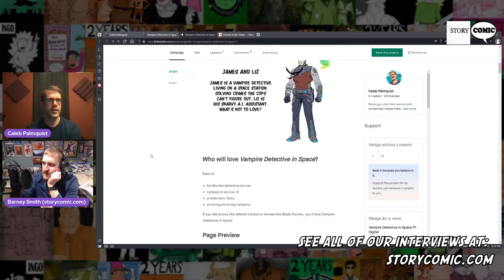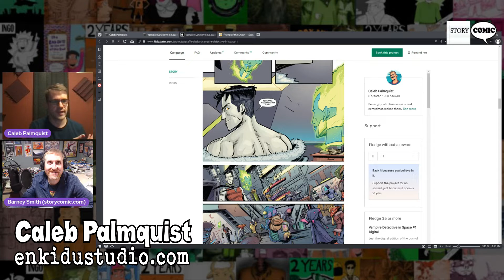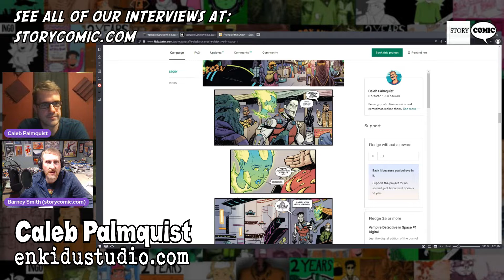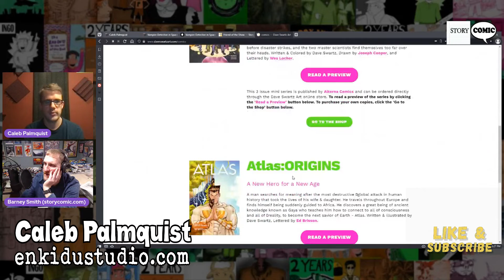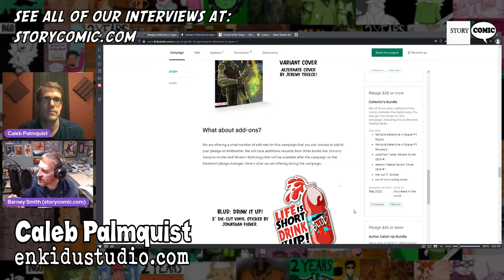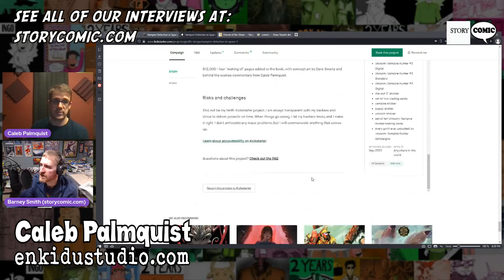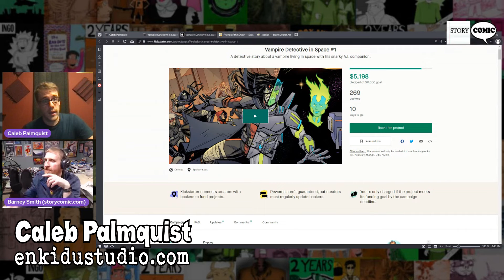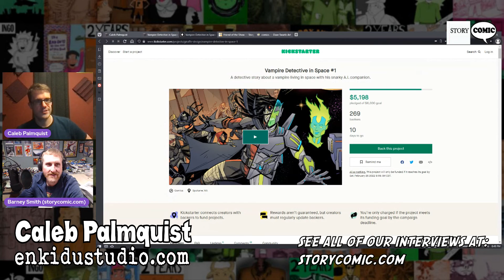Storycomic Presents: Caleb Palmquist, Vampire Detective in Space #1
We are welcoming back to the show, famed writer and artist, Caleb Palmquist!
He is here to talk about his latest Kickstarter Vampire Detective in Space #1
A detective story about a vampire living in space with his snarky A.I. companion.
What is Storycomic.com?
This is your home for stories about comics or comic-based stories. We curate news and talk with storytellers and artists. We focus on children's books, graphic novels, illustrations, and the people behind these works that bring joy and inquiry.
We also publish our own satirical graphic novels and fun family-friendly materials.
Our mission is to inspire, educate, and entertain.